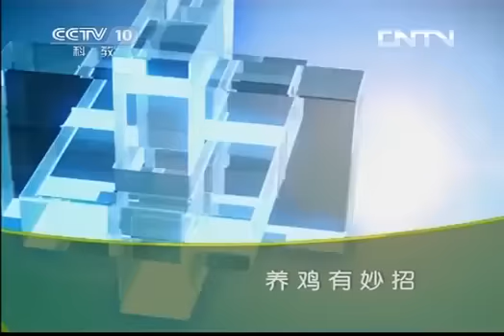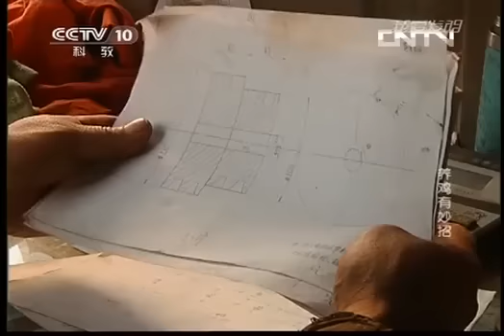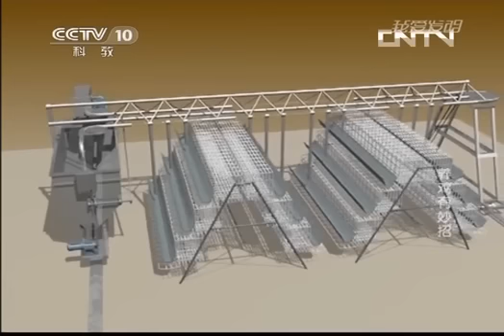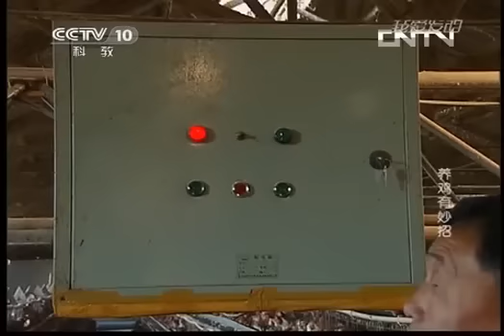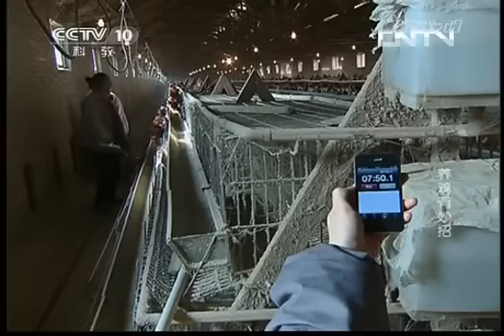我爱发明 《我爱发明》 20130625 养鸡有妙招